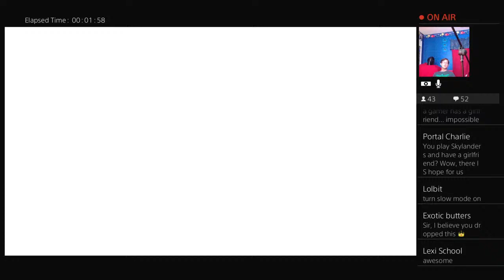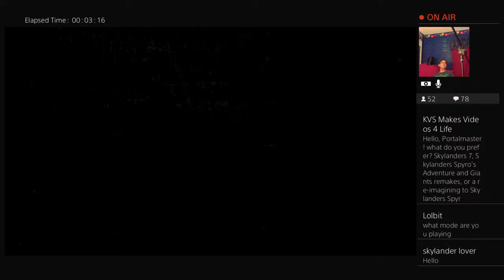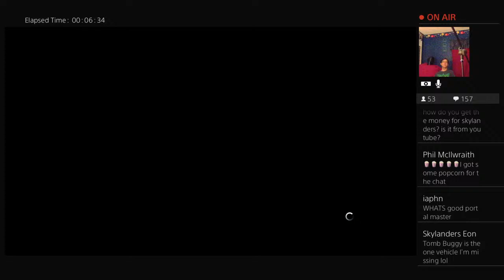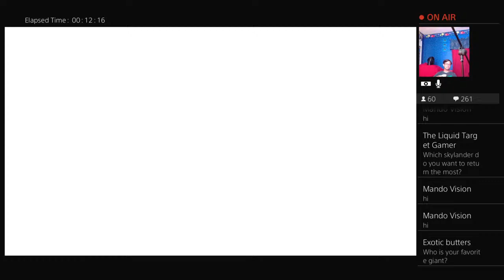Skylanders: Superchargers - Livestream #1